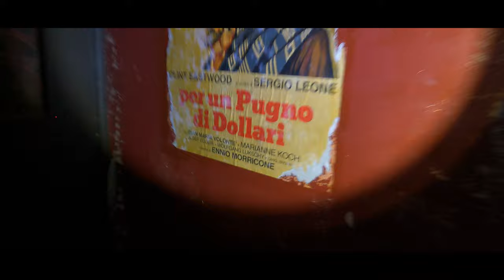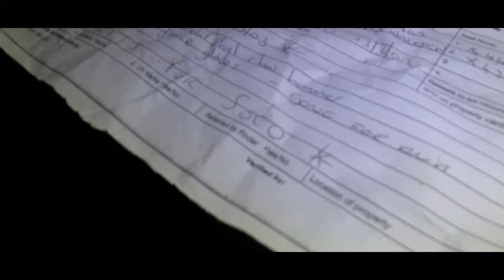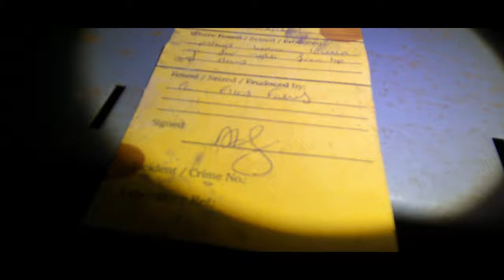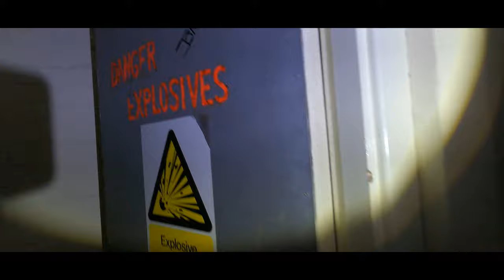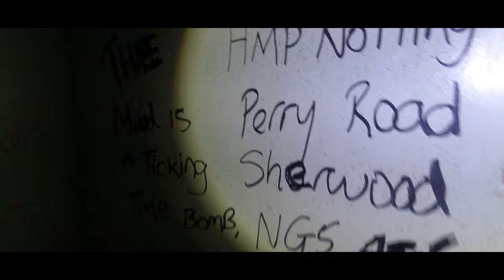Ghostly Adventures: Exploring Abandoned Police HQ in Salford Cresent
I explored the abandoned Salford Cresent Police Headquarters in Manchester. The place was a crazy exploration and had left behind evidence from crimes committed, used drugs, and holding cells. what an amazing explore.